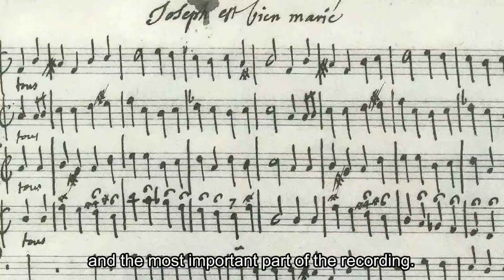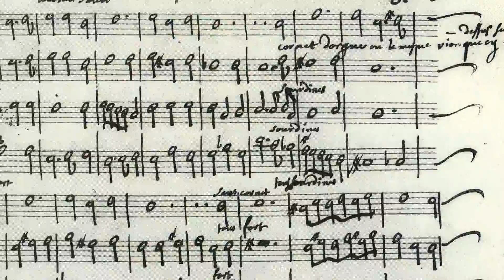CHARPENTIER - Noëls pour les Instruments & Symphonies pour un reposoir - Album trailer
Video direction: Philippe de Magnée

Marc-Antoine Charpentier - Noëls pour les Instruments & Symphonies pour un reposoir
Les Dominos / Les Agrémens - Choeur de Chambre de Namur - Les Solistes
Florence Malgoire, cond.

The instrumental works of Marc-Antoine Charpentier are hardly known at all. Many of these works were intended for religious use, the most famous of these being the Messe pour plusieurs Instruments au lieu des orgues that had previously been recorded by La Fenice and Jean Tubéry for Ricercar.

The Symphonies pour un Reposoir were intended to accompany a procession outdoors where no organ would be possible. The largest part of this recording, however, is devoted to the collection of Noëls pour les Instruments that Charpentier intended for orchestra with organ accompaniment. Our performance remains true to the original score and follows Charpentier's own instrumentation as well as the various organ registrations that he specifies. We have also included the original versions of the above carols with their many verses exactly as they appear in French carol collections from the beginning of the 18th century. A Christmas recording to be sampled throughout the year!